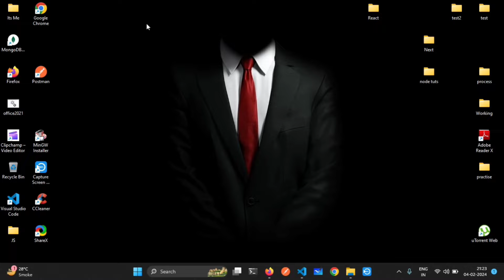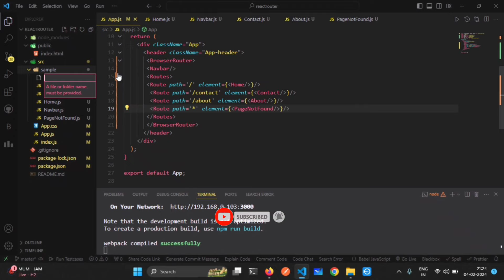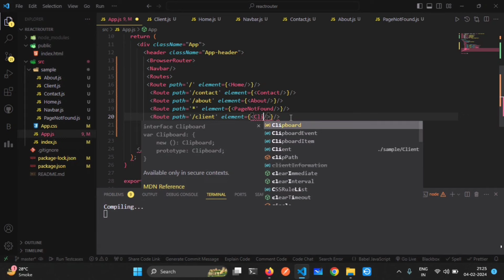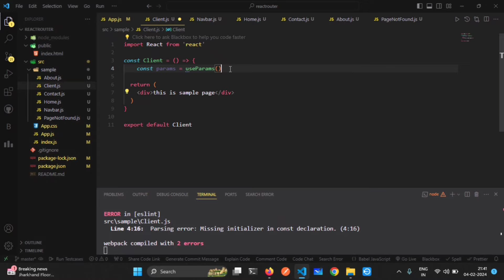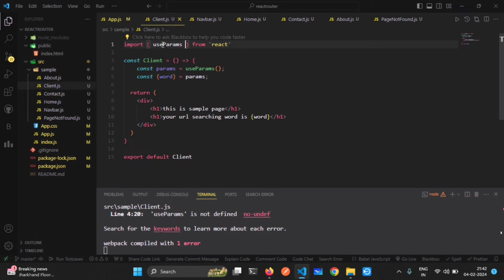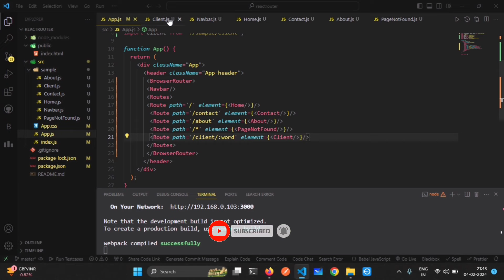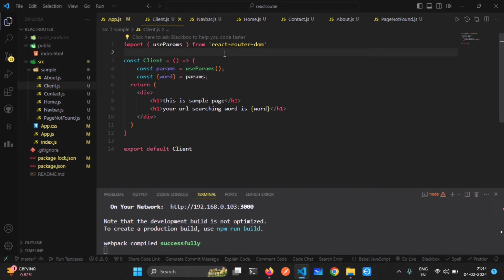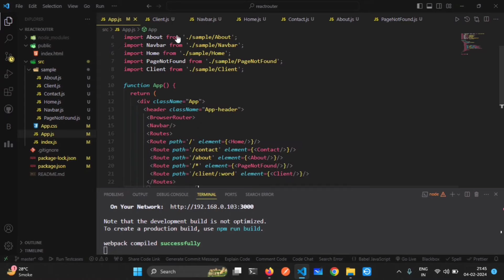Tutorial #45 : Use useParams in React Router V6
MERN Tutorials 45th Video

The react-router-dom package contains bindings for using React Router in web applications.